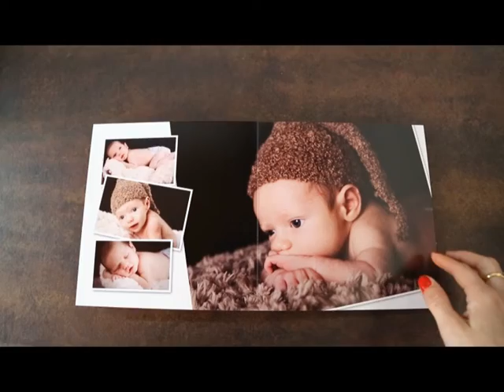Babybook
Álbum babybook, fotografía newborn